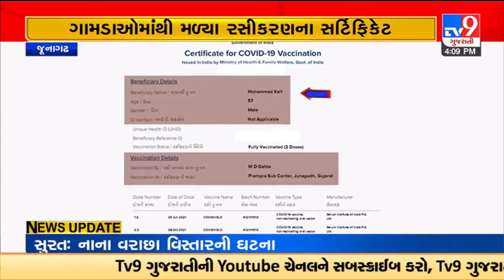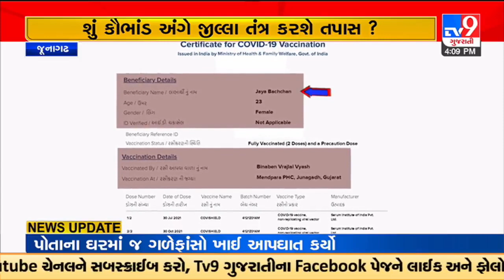જૂનાગઢ : રસીકરણના નામે કૌભાંડ ! ફિલ્મસ્ટારથી માંડીને ક્રિકેટરોના સર્ટિફિકેટ | TV9GujaratiNews